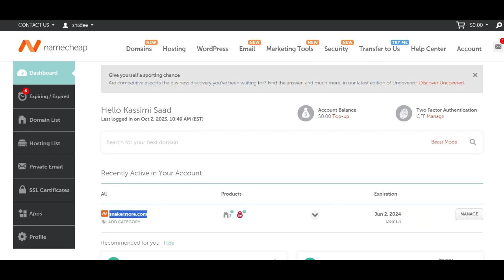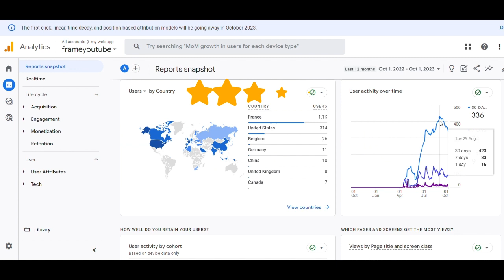Boost Your Website Traffic with 302 Redirect Backlinks!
Looking to supercharge your website's traffic? 🚀 Discover the secret to success with 302 redirect backlinks! Watch this video to learn how, and get started now Don't miss out on this game-changing strategy!